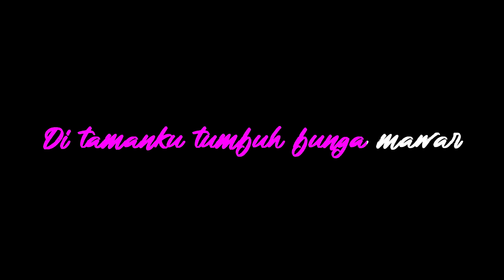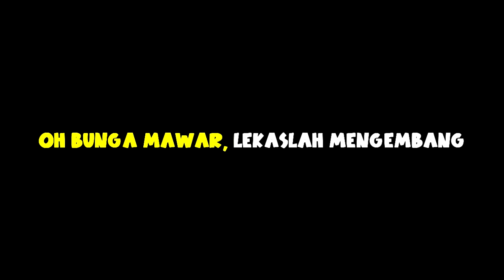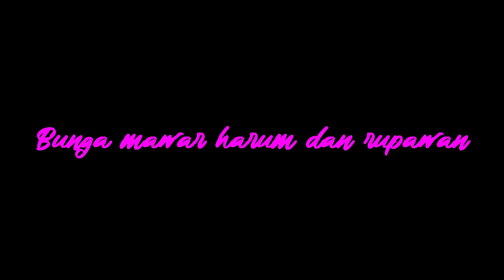Bunga Mawar (Tetty Kadi) - KARAOKE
Di tamanku tumbuh bunga mawar
Kini sudah menyembul kuncupnya
Kunantikan dengan sabar hati
Bilakah kuncup mengembang

Ingin hati memetik bunganya
'Kan kusunting sebagai hiasan
Bunga mawar harum dan rupawan
Perhiasan putri kahyangan

Oh, bunga mawar
Lekaslah mengembang
Kuingin memetik dikau
Berapa lama 'ku harus menunggu
Tak sabar rasa hatiku

Perhiasan putri kahyangan

Oh, bunga mawar
Lekaslah mengembang
Kuingin memetik dikau
Oh, bunga mawar
Lekaslah mengembang
Kuingin memetik dikau